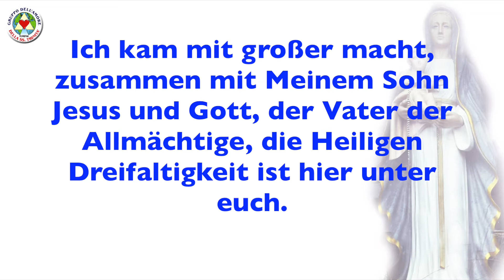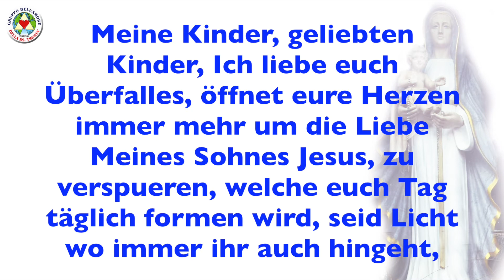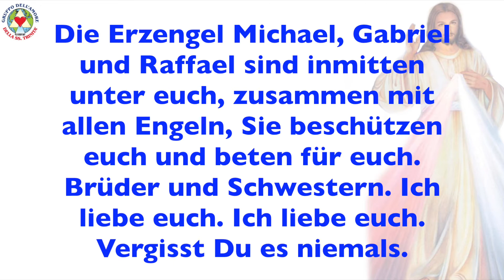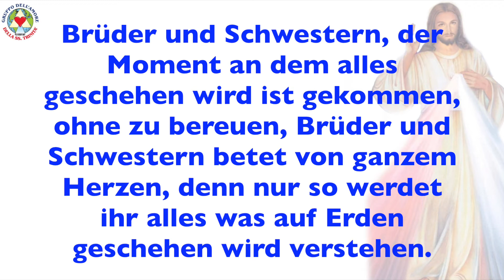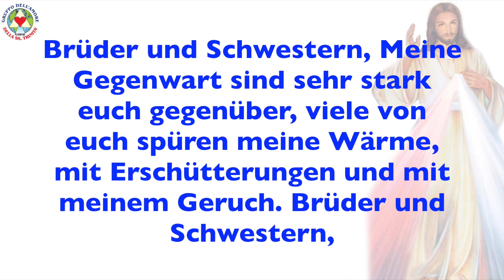BEITRÄGE 06-01-2019 - HEILIGE JUNGFRAU MARIA UND JESUS - OLIVETO CITRA (SA) ITALIEN